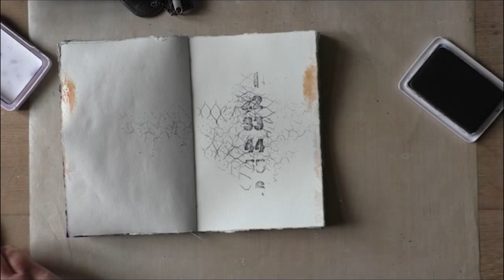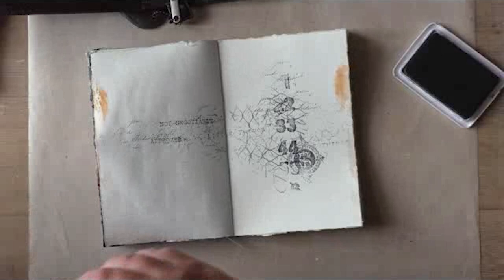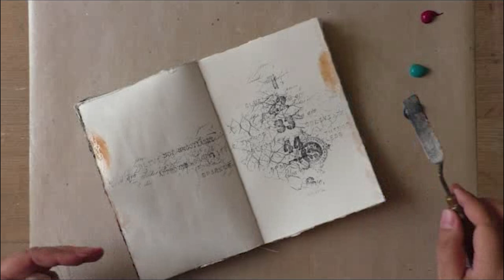151 'Do what it takes'... art journaling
A time lapse video of my week 151 Journal on Monday series.